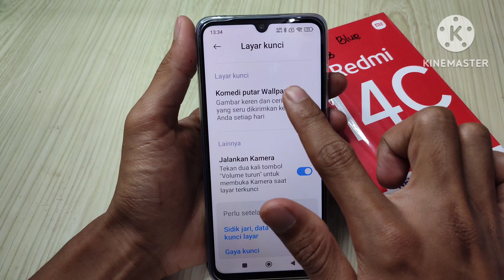Cara mematikan wallpaper di layar kunci di hp redmi 14c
Bosan dengan wallpaper layar kunci di Redmi 14C yang terus berganti? Video ini akan menunjukkan cara mudah untuk mematikan fitur wallpaper otomatis tersebut. Jadikan layar kunci kamu lebih tenang dan sesuai selera!